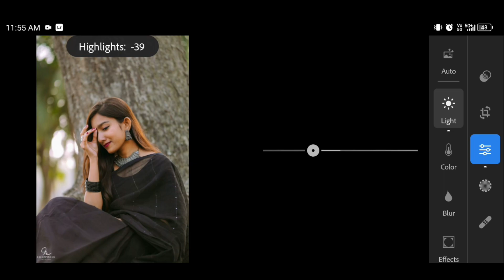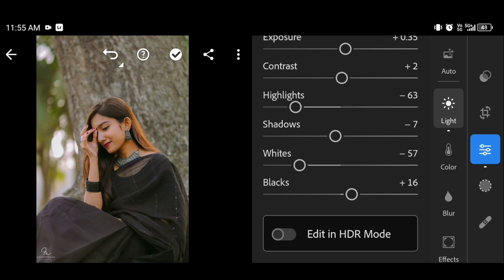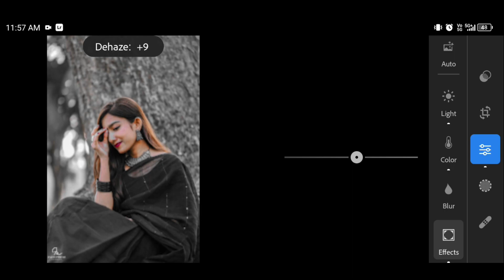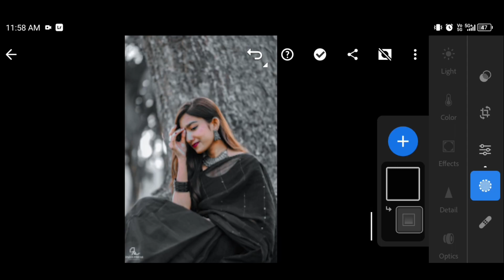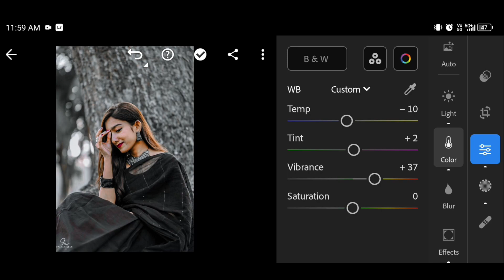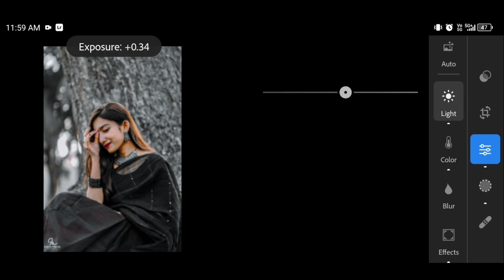NEW LIGHTROOM PRESET tandag presets IPHONE PRO MAX LIGHTROOM PRESET NEW DARK BLACK PRESET TOP 13 FRE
____________________________________________FREE DOWNLOAD DNG PRESET link 🖇️✅
DNG PRESET link download HDR photo 📸💫
Apa Lightroom link download 🖇️ 📸 💫
MY Instagram ID link 🖇️✅📸
new lightroom presets tanged hdr presets download hdr
new lightroom presets tanged hdr presets download hdr photo
2024 editing lightroom presets tanged hdr video
preset top lightroom presets tanged hdr video
dark green colour outdoor lightroom preset tandag city
new free lightroom presets tanged hdr video
lightroom classic
lightroom presets tanged hdr presets download hdr presets d
free lightroom presets trending preset lightroom
new preset top lightroom presets tanged lightroom
new lightroom presets tanged hdr presets download hdr free bc dark green colour outdoor lightroom
free lightroom presets tanged hdr presets download hdr photo kase kare preset tanged
iphone pro max lightroom presets trending preset top 100
new preset top 13 black preset download free 50 preset
new lightroom iphone app free lightroom iphone pro max
lightroom presets tanged hdr free bc dark green colour outdoor
free lightroom presets download hdr presets max
preset top lightroom presets trending preset top
lightroom presets trending preset top 100 presets max ma
iphone pro max lightroom presets download free 50 preset
new lightroom presets trending preset lightroom presets tanged hdr presets
lightroom editing preset tanged hdr free
lightroom tutorial
preset lightroom
iphone 15 pro max lightroom presets
deepak creation
lightroom mobile
bc dark green presets hdr free bc
iphone pro max lightroom top 10
lightroom and dark green colour outdoor lightroom for
preset top lightroom presets download free 50 preset
new tandag photo editing face preset lightroom mobile tandag
new hdr presets download hdr free bc dark green colour outdoor
new iphone pro max lightroom top 10 dark green colour outdoor lightroom
lightroom presets tanged hdr photo editing face preset tanged iphone pro max
new lightroom editing preset tanged hdr tanged
editing for lightroom app new editing presets trending preset
dark editing lightroom presets top 10 sets new optical lightroom presets
super editing for lightroom aap
lightroom presets tanged hdr presets downloa
new editing photo
new editing photo 2024 lightroom presets tanged hdr tanged iphone app
lightroom presets tanged hdr presets green iphone pro max
optical training bcef bc
preset top 13 lightroom iphone pro max lightroom
adobe lightroom
my everyday carry 2024
everyday carry gadgets
best everyday carry
tech everyday carry  hdr free 🆓
new lightroom preset links download free lightroom presets tanged
mobile preset